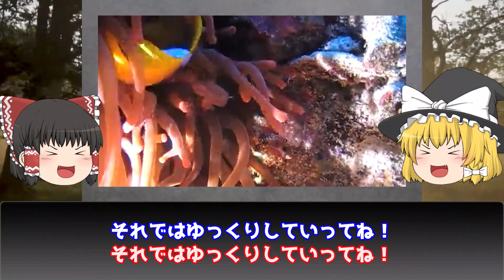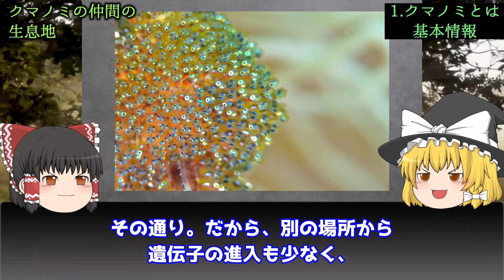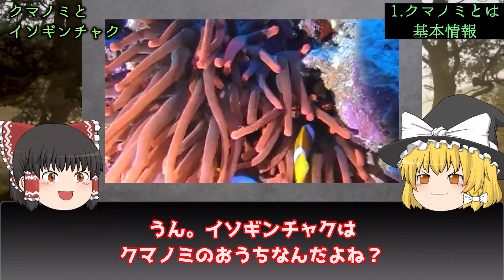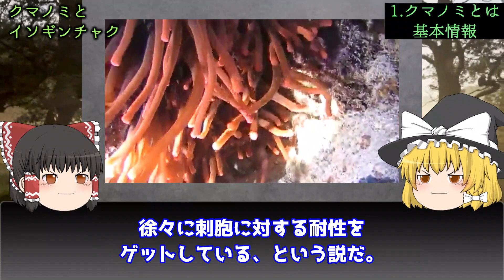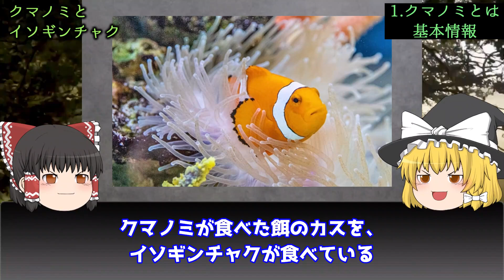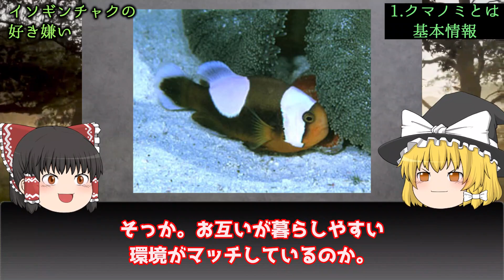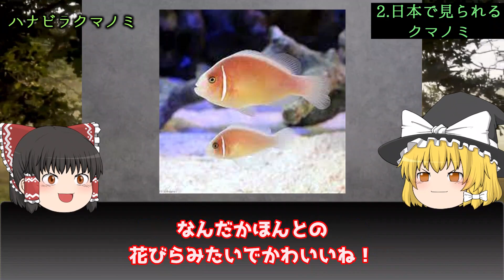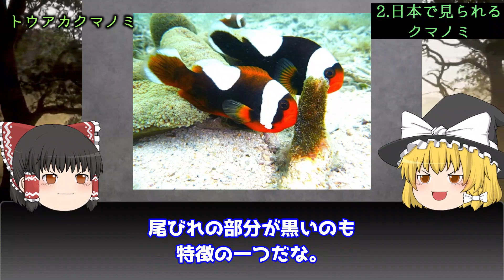【ゆっくり解説】オスがメスになる？「クマノミ」とは何者なのか？を解説/日本のクマノミ6選と飼育のコツも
水族館の人気者「クマノミ」。
ペットとして飼育している人も多い海水魚ではないでしょうか。
今回は、クマノミの知られざる生態や種類、飼育のコツまで解説いたします。